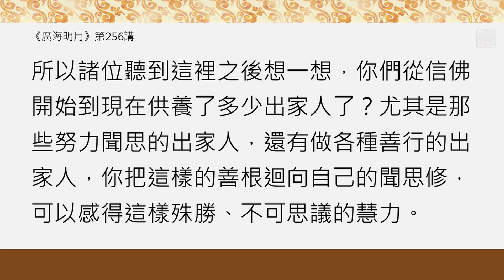值得收藏——送給曾經供養出家人的你．福智－真如老師講述《廣海明月》．如俊法師導讀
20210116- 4 值得收藏——送給曾經供養出家人的你

你現在擁有最好的機會，一個會讓你非常驚訝的祕訣，要把它放在心上。

福智 真如老師《廣海明月》第256講

00:27
「我聽佛陀這樣說過」——《賢愚因緣經》的開始。佛在舍衛國祇樹給孤獨園的時候，當時有很多比丘都生起了疑問，說：「賢者阿難究竟有什麼善行獲得如此無量強識博聞，記佛所說一言不差？」然後比丘們便前往佛處問了：「賢者阿難究竟有什麼福德，獲得如此無量的強識多聞呢？希望佛陀明示。」佛陀就告訴比丘們說:「你們仔細聽著！阿難之所以如此，都是因為他有前世的福德。」

01:14
接著佛陀就開始講故事了。說過去世阿僧祇劫的時候，有一個比丘領著一個沙彌，這位比丘每天堅持用嚴格的方式管教沙彌，令他誦經。每天的課程如果沙彌完成了的話，比丘便很高興；如果不足、沒有做完的話，比丘便苦心責備、教育。因為這樣，這個沙彌也常懷苦惱，心裡很苦——背誦經書雖然還是有所得的，但是要想按照師父教的背的話，往往就耽誤吃飯。因為那時候他們要乞食，如果行乞的時候及時能夠得到食物的話，他就能夠按時把經書都背完，這樣的話他的師父就不用不開心。可是行乞的時候不是一定能夠碰到人家供養，如果不及時，他就可能要走很遠的路，花很長時間，結果所剩時間不夠，便不能按時背誦經書，如果不能按時背誦的話，那往往就會被他的比丘師父責備。

02:33
有一次，這個沙彌因此內心非常地愁煩，愁到什麼程度呢？就是一邊走路、一邊哭——這是有可能發生的，像我們寺院裡，有一次有一個小朋友在我面前就整個哭出來。我說：「你為什麼這麼傷心？」他說：「背書背不會！」就開始哭，哭得很難過——然後，當時就有一個長者看到沙彌哭泣著走路，就向前招呼問道：「你為什麼愁煩？」應該是為什麼哭？然後沙彌就回答說：「我師父對我太嚴格了！叫我背誦經書，每天都有一定的功課限定，如果按時背誦完畢，師父就會高興；如果達不到要求，他就苦心地責備我。我行乞及時得到食物，就能夠按時背誦完經書；如果行乞不能及時得到食物，就不能按時背完經書。如果是後者，便受到師父的斥責，就是因為這個原因我才愁苦。」

03:41
這個長者聽了沙彌的這個話，就馬上告訴沙彌：「從今以後你常年到我家，我為你提供食物，請你不要愁食物，專心地背誦經書吧！」沙彌聽到這個話之後，從此不用愁食物的事情了，就開始專心勤勉地誦經。功課的限量不減都能完成，所以天天都很出色，天天如此，師徒都十分地高興。

04:15
佛又告訴比丘們說：「當時的那個師父是誰呢？現在已經成佛了，就是定光佛，當時的沙彌就是現在的我。」就是釋迦佛自己。「當時提供食物的長者是誰呢？就是現在的阿難。因為阿難在過去世造此功德的緣故，所以現在阿難獲得如此無量強識多聞、沒有忘失。」諸位比丘聽佛說完之後就歡喜奉行。

4:54
師父講阿底峽尊者這個故事，我總是想起阿難尊者這麼聰明的原因，如果能夠供養聞思的沙彌或者比丘的話，就可以得到強識多聞、一字不差。現在很多居士都在修行這樣的供養，所以可以想見如果沒有什麼事破壞這個偉大的善根的話，以後成熟起來，大家雖然可能不能完美地成熟到阿難那樣一個字都不漏，但是至少博聞強記是一定會獲得，因為佛陀的經典就這樣講的。
如果我們成辦一個出家人聞思的因緣，讓他不要為飲食操勞，有更多的時間去聞思教典的話——看那個施主他所獲得的。其實阿難就是前世那個施主，他現在成了出家人之後這麼厲害！所以諸位聽到這裡之後想一想，你們從信佛開始到現在供養了多少出家人了？尤其是那些努力聞思的出家人，還有做各種善行的出家人，你把這樣的善根迴向自己的聞思修，可以感得這樣殊勝、不可思議的慧力。